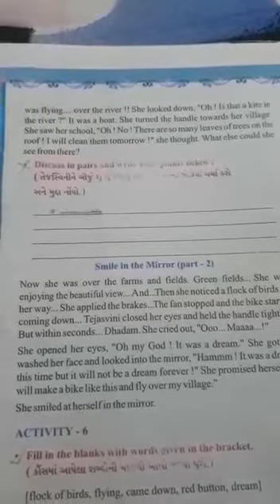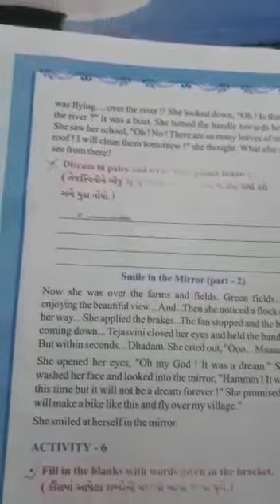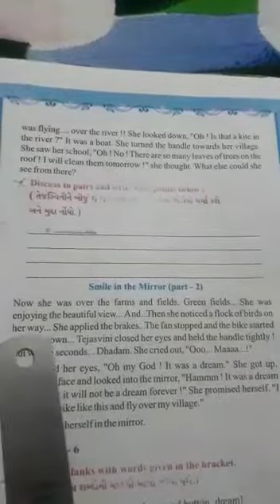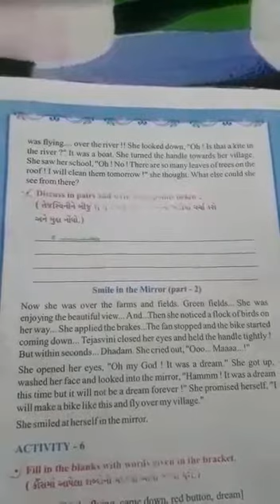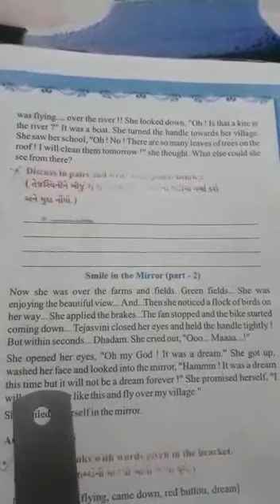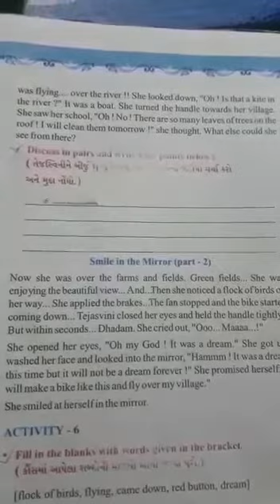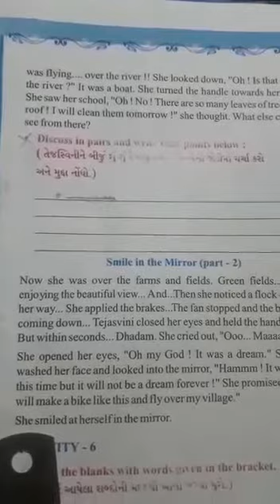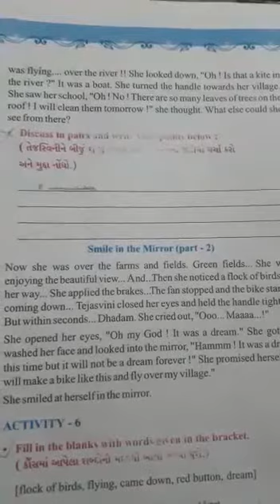Std 7 (Guj.Med) English Unit-1 Part-5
Std 7 (Guj.Med)
English
Unit-1
Part-5